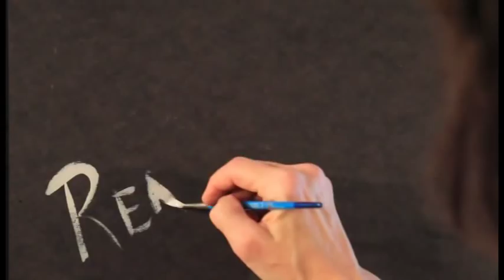Mary Jo VanDell June 2011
Mary Jo VanDell talks about her latest artistic endeavors.